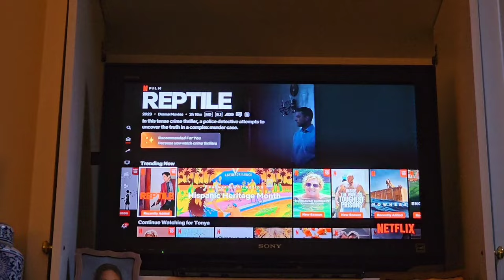Vlog/Let's Decorate For Fall!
Let's do it! Autumn 🍂 is in the air! Time to decorate!